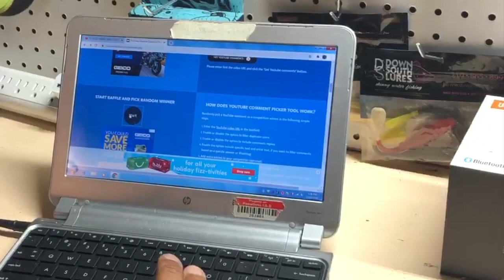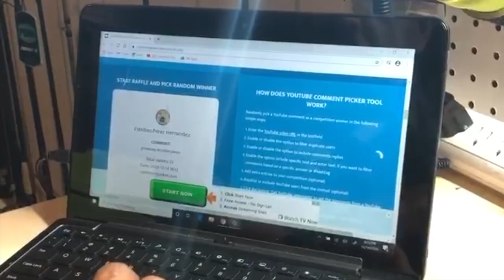Christmas Giveaway Winner PENN Rod and REEL